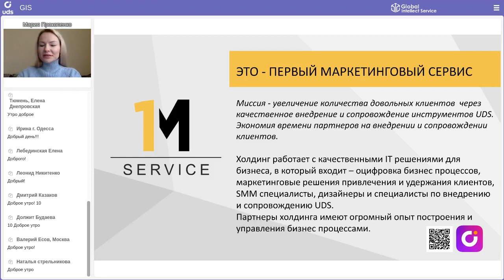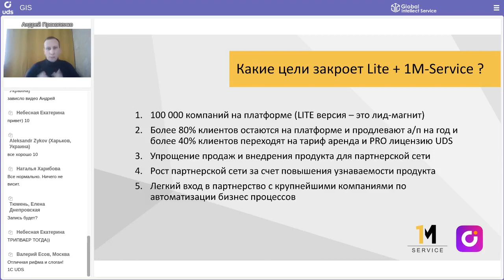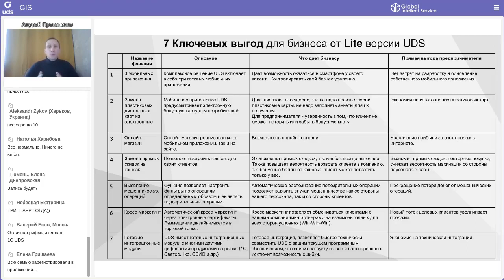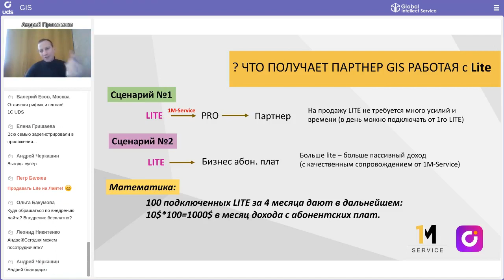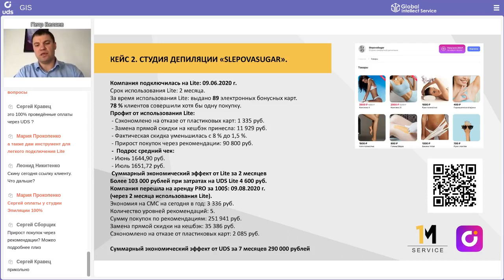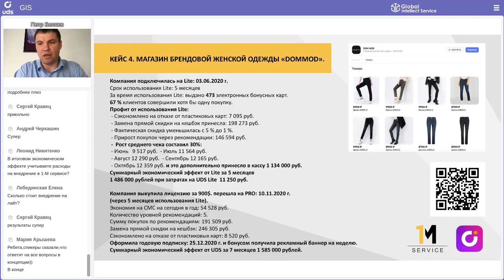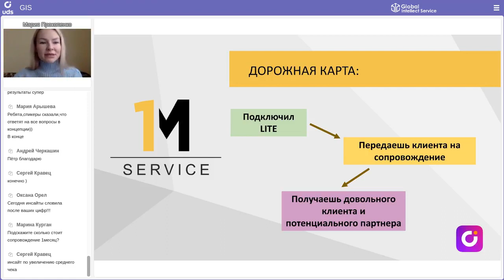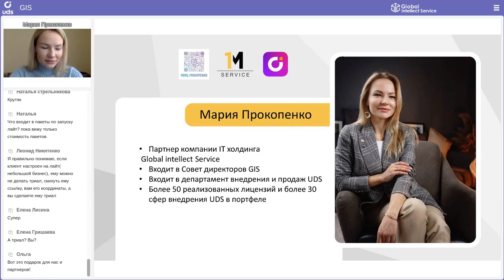LITE-тариф, как эффективный инструмент продажи PRO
Из записи вебинара вы узнаете:
— Что такое «1М-Сервис»? Спойлер:  компания по запуску и сопровождению UDS LITE😉
— Как мы запустим 100 000 клиентов сервиса UDS?
— Что получает клиент на тарифе LITE?
— Что получает партнёр в результате взаимодействия с экосистемой 1М-Сервис ?
— Какие результаты бизнесу приносит Lite и почему клиент мотивирован переходить на PRO?

СПИКЕРЫ:
👤Прокопенко Андрей — входит в совет директоров компании GIS. Команда в 15 регионах, клиенты в 22 регионах.
👤Прокопенко Мария — входит в департамент внедрения UDS. В портфеле кейсы 30 сфер бизнеса.
👤Петр Беляев — входит в департамент внедрения UDS. Клиенты и партнеры в 6 регионах и двух странах.

Пришло время масштабироваться!